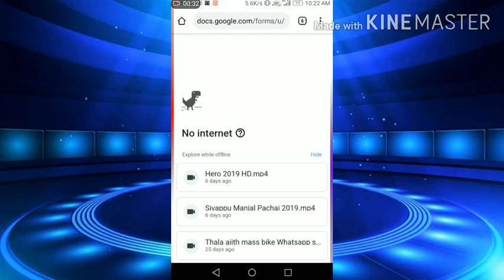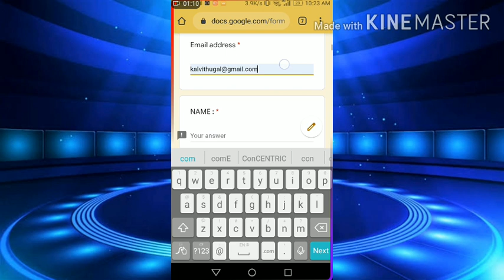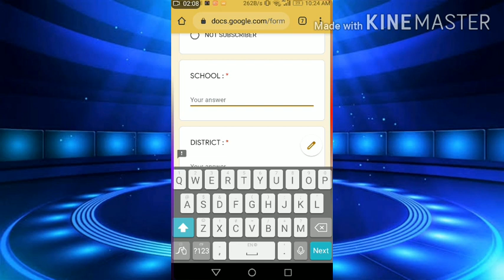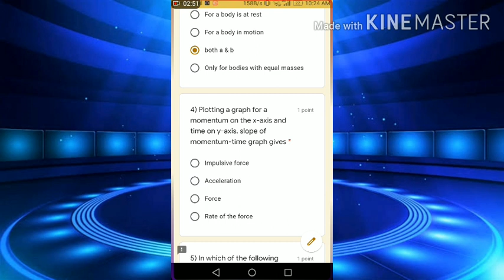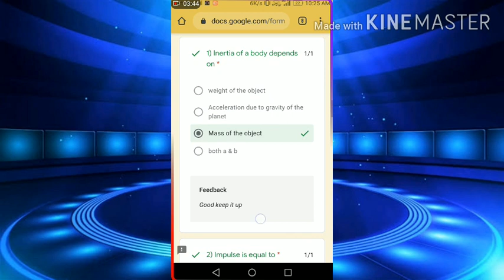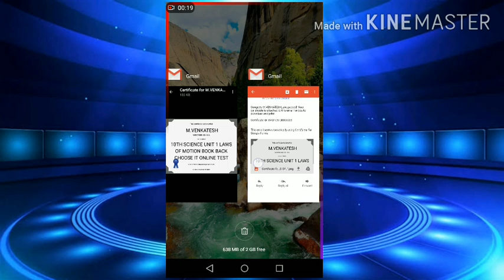10th science all Unit book back one word online test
NOTE: ONLY 100 MEMBERS CAN WRITE THE TEST PER DAY.First 100 participants get certificate
If get 90% marks